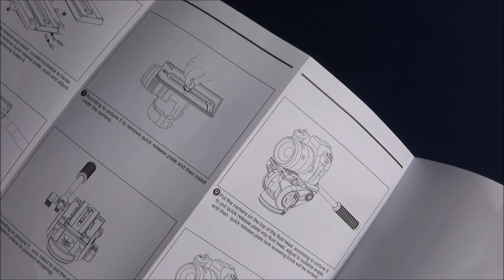Heavy Duty Puluz Video Camera Tripod & Hydraulic Fluid Head Set-Up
See this high quality heavy duty hydraulic fluid head and tripod set-up made by Puluz. With some scenes of me using it in the field.